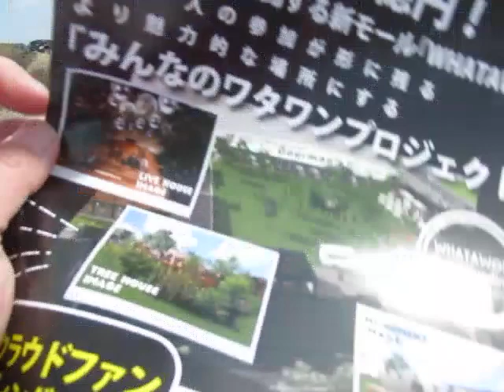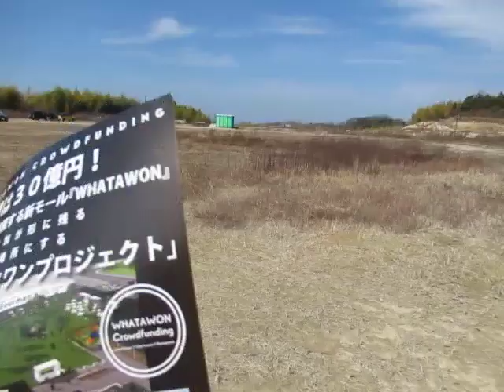【岸和田】先が思いやられる、丘陵地マーケット開店前のイベント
岸和田の夜空にランタンが舞う!来春オープン予定の複合施設「WHATAWON（ワタワン）」建設予定地にて、3月5日にWHATAWONランタンフェスタを開催。
“等身大の非日常”が体験できるこれまでになかった複合施設「WHATAWON」のプレイベント。チケット購入でランタン飛ばしにも参加できる。他にもライブやヨガレッスンなど、お買い物やグルメも楽しめます。
株式会社antiqua　2023年1月30日 12時23分
より
株式会社antiquaは3月5日(日)、来春大阪・岸和田に複合施設「WHATAWON（ワタワン）」建設予定地にて、岸和田の夜空にランタンが舞うランタンイベント「WHATAWONランタンフェスタ」を開催いたします。
​「WHATAWON（ワタワン）」の運営は弊社関連会社の株式会社ecru（代表取締役 原 俊之）となります。

施設名である「WHATAWON（ワタワン）」は「WHAT A WONDERFUL WORLD」を略した造語。世代や性別、国籍や障がいの有無に関係なく誰もがワクワクできる場所を作りたいという想いから、これまでになかった“等身大の非日常”が体験できる複合施設が生まれます。
「WHATAWON（ワタワン）」開業予定地でもある今回のイベント会場は、大阪・岸和田の丘陵地帯に位置し年間100万人の来場者を誇る「蜻蛉池（トンボ池）公園」の真向かい。緑あふれるロケーションで、お子さま連れやご家族でも一日まるごと楽しめます。

 今回のランタンイベントは、岸和田の夜空にLEDランタンを飛ばすイベントとなります。一般参加ももちろん可能で、1月25日よりイープラスにて発売されているランタンチケット（ランタン1基との引き換えチケット）を購入した方が参加でき、夜空にランタンを飛ばすことができます。ランタン飛ばしは1基につき4名様まで可能。岸和田の夜空にランタンが舞う景色は幻想的で、他にないフォトスポットとなります。

イベント会場自体への入場は無料。ブラックミュージックをルーツとする大阪発の4人組バンド「Neighbors Complain」のライブのほか、「美筋ヨガ」の考案者・ヨガインストラクターの廣田なおさんによるヨガレッスン、シンガーソングライターの白井大輔さんや、ダンスパフォーマンスなど、さまざまなエンターテインメントがお楽しみいただけます。